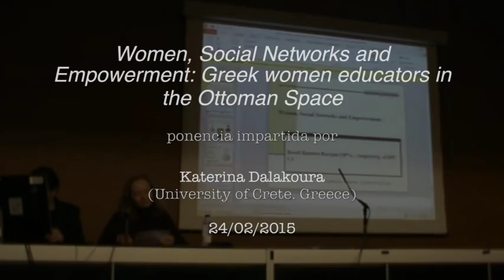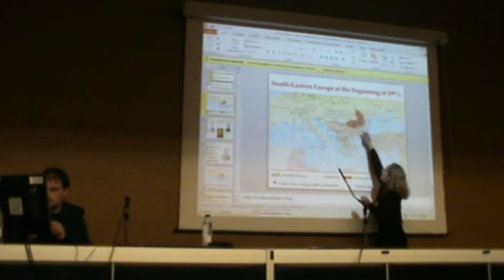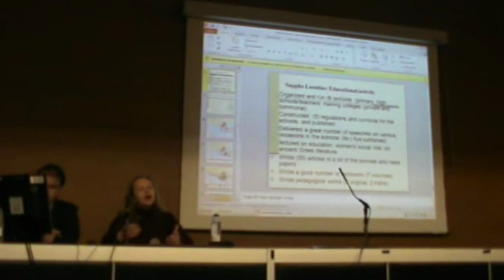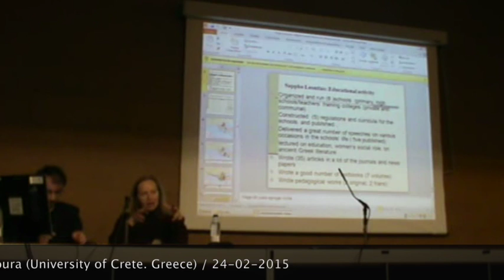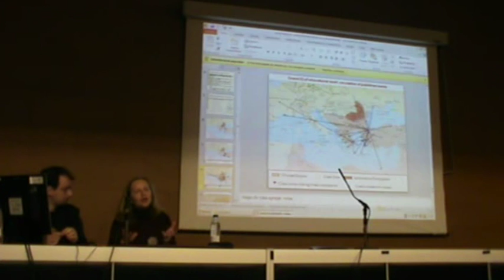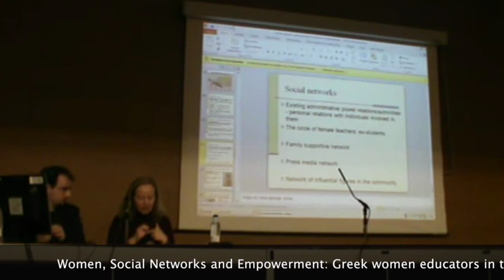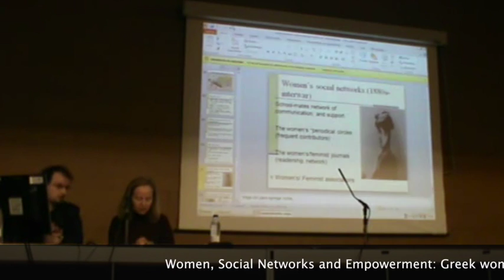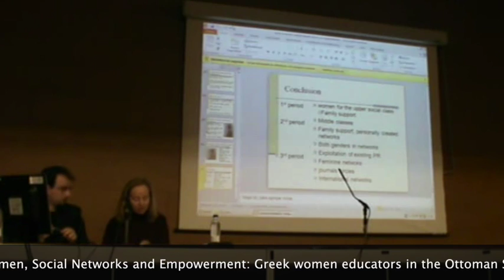Women, Social Networks and Empowerment Greek women educators in the Ottoman Space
Katerina Dalakoura (University of Crete, Greece)